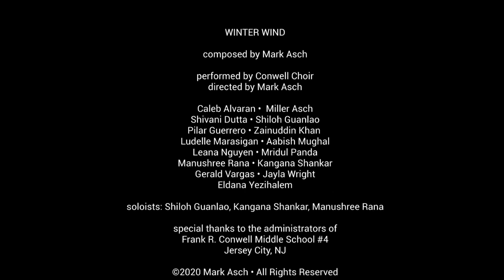Winter Wind, a piece for middle school choir by Mark Asch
December, 2020. I'd been wanting to write a piece for my choir at Frank R. Conwell Middle School #4 in Jersey City, but everything about our current situation mid-pandemic seemed to be working against me. To date, we have spent the entire school year completely online. There are constant issues with our equipment. Some of these students had never sung in a choir before, and many have still never met each other (or me) outside of a computer or phone screen.

Originally, I was thinking about composing something that could be performed successfully during a live videoconference, that wouldn’t be ruined by the inevitable timing delays and random noises that are part of every class I teach via Zoom or Google Meets. Eventually, my ideas for something based upon very long, evolving chords became a piece that was somewhat more conventional, and I ended up making practice videos for each part and section for the kids to work on and record at home. My videos and theirs were all posted in the Google Classroom for the choir.

Some students only sent me one part of one section, but others sent me every part within their vocal range for every section, plus all the solo parts — up to 19 files. So, even though there are sometimes only 5 kids singing, there are always at least 8 tracks playing, making the mix thicker. A long reverb helps smooth everything out and makes it “windier”— especially the long, deliberately noisy inhalations.

This was my first effort at editing video for this kind of production. I used Wevideo, and it was not very difficult, but it took f-o-r-e-v-e-r! (Getting all of the photo releases from these kids took even longer!) There are still a hundred little fixes that could be made, and of course now I’d give my students more guidelines on how to make their videos in the first place. (The pictures, if you’re curious, are photos that were processed through a filter in a fabulous app called Painnt so that they appear to be painted.) The kids are very happy with how this experiment turned out, and so am I. We all hope you enjoy it, and thank you for listening!